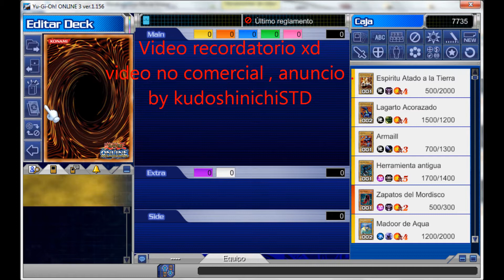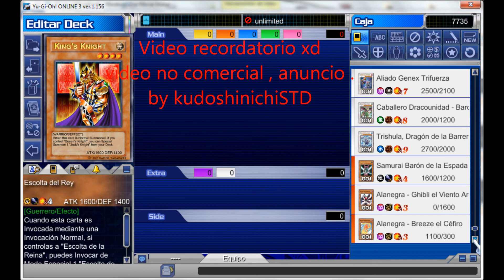Yu-Gi-Oh Online 3: cuenta de neosaya (fer) by kudoshinichiSTD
"Apretar en el engranaje de la parte derecha abajo y ponerlo a 720 hd para verlo mejor y en pantalla completa"
bueno esto es lo que tiene fer en su cuenta
bueno fer esto es lo que tenias ;)
saludos
kudoshinichiSTD lider of AR